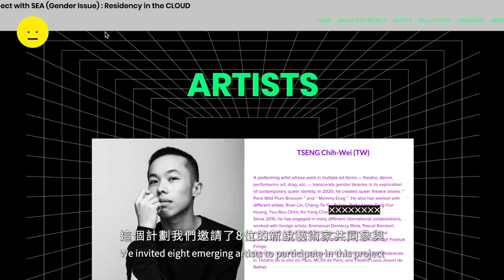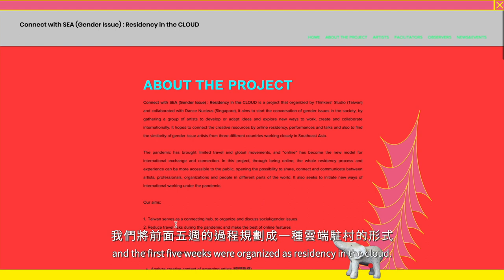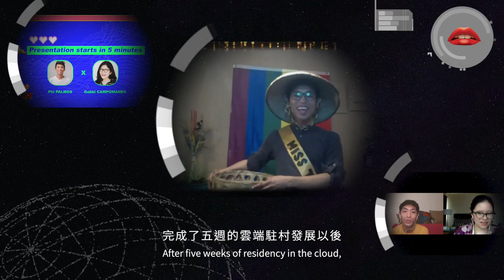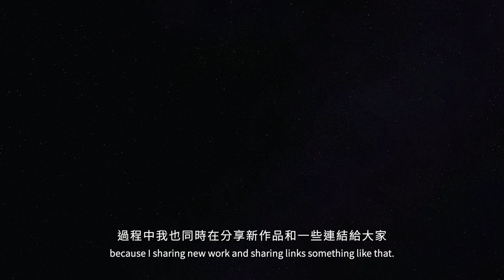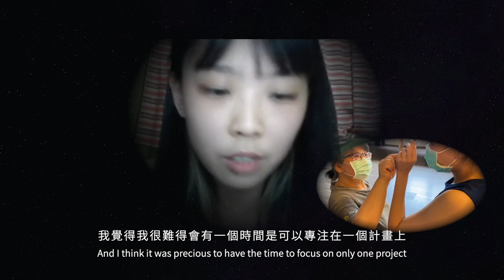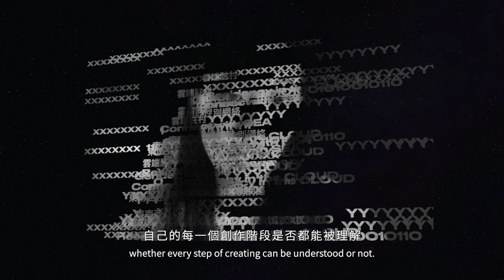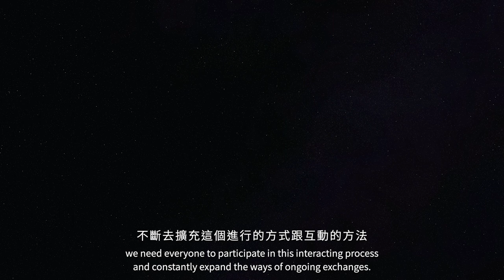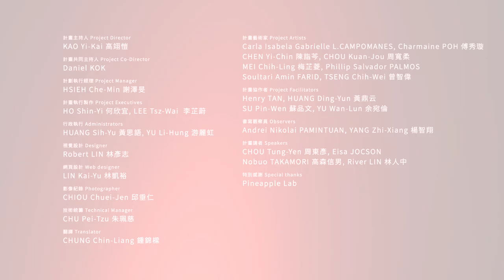東南亞性別網絡：雲端駐村Connect with SEA (Gender Issue): Residency in the CLOUD｜精彩回顧 Review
此次計畫由台灣Thinkers’ Studio思劇團與新加坡Dance Nucleus共同舉辦，希望能藉由「性別社會議題」進行對話。計畫透過「雲端駐村」、「線上展演」以及「網絡座談」三種途徑交流，將駐村「雲端化」，增加駐村過程中，公開交流與對話的可能性。並與東南亞區域平台共同串聯創作者、協作者及觀察員等，進而形成網絡，整合其內部資源，同時提昇整體創作環境。

八位藝術家x四組團隊x四位協作者x四場主題座談x兩天的階段性呈現

本次活動過程中遇到台灣面臨嚴峻的Covid19疫情，
帶給參展藝術家許多前所未見的挑戰，
讓我們更深刻的開始思考，在疫情的影響下展演該如何轉換？
在主題上，四組團隊針對酷兒、女性主義
以及當代與未來性別網絡創作的想像更深入的進行討論以及思考。

Thinkers’ Studio思劇團在這次的計畫當中，
期待能以我們作為出發與大家進行更高度的連結與交流。

大家一起透過精彩的回顧影片，聽聽創作者與協作者的感受和想法吧！

Organised by Thinkers' Studio (Taiwan) and Dance Nucleus (Singapore), this project aims to connect the Southeast Asia network of performing arts through  contemporary 'gender issues' by a community-based organisation. The project is divided into three parts: a five-week online residency, a two-day cross-disciplinary presentation and a series of online talks. The project also focuses on building multiple knowledge networks and opening up multiple perspectives on the residency process, utilising the cloud-based nature to develop a different kind of residency.

4TEAMS X 8ARTISTS X 4FACILITATOR X 4TALKS
✓Analyze creative context of emerging artists
✓Start Communication
✓Make Generation Connection
✓Create Collaboration Possibilities and Networking

Let's watch the review video together!

▌Partnerships
◆ Organizer：Thinkers' Studio 思劇團
◆ Co-organizer：Dance Nucleus
◆ Advisor： Ministry of Culture of Taiwan 文化部